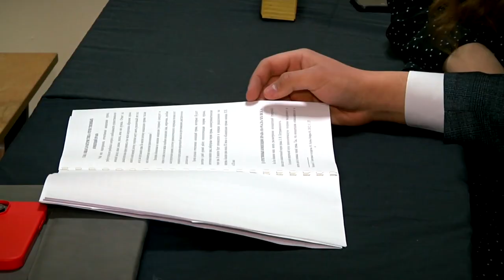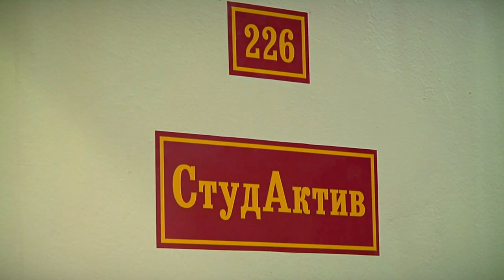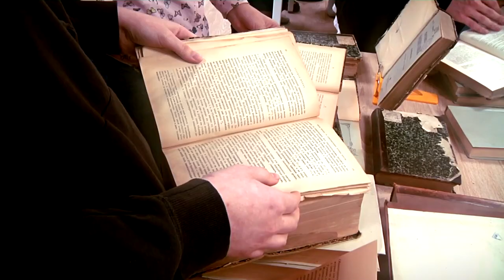Внеучебная жизнь в Тверском государственном университете